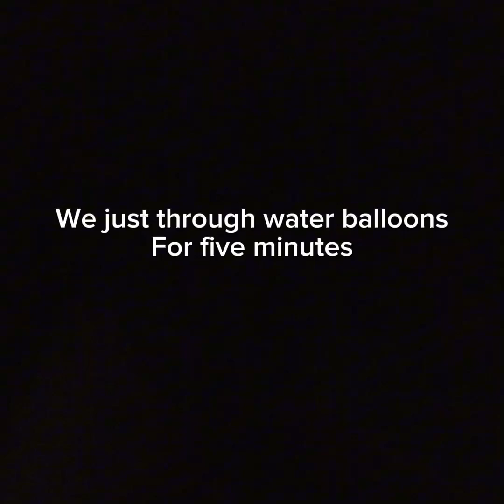I did a tryout for a gorilla tag team